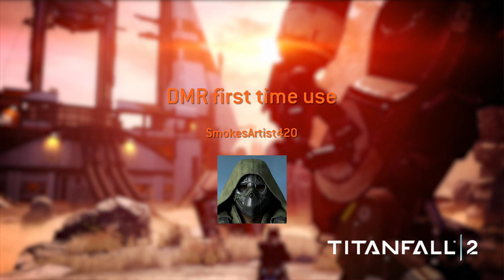DMR first time use*